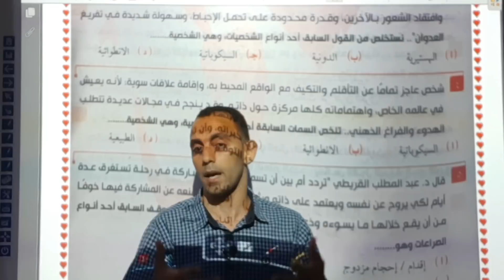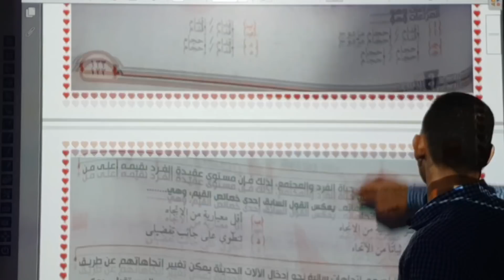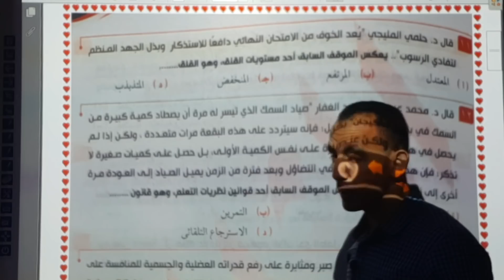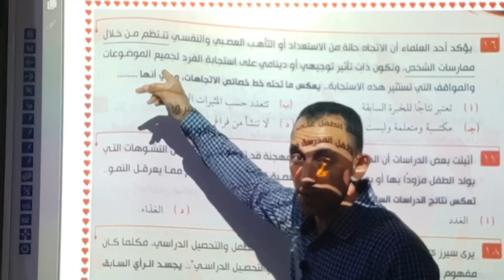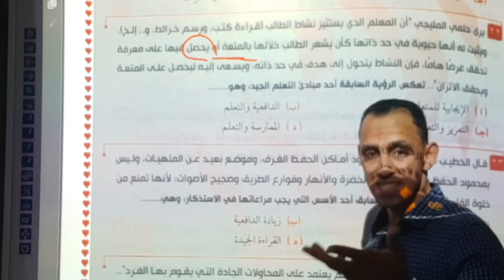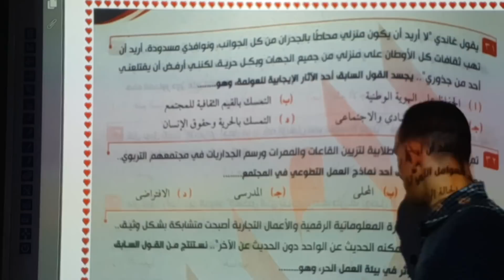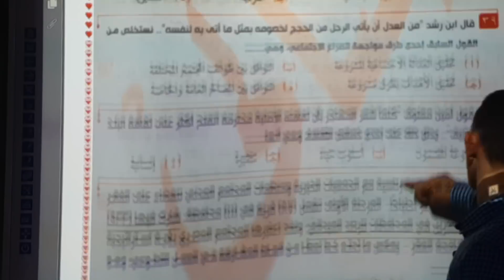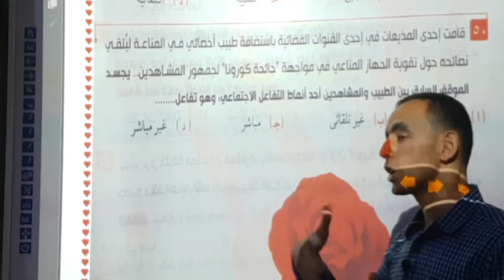أسرار امتحان علم النفس والاجتماع الدور الأول(3ث) مستر محمد علي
حل امتحان علم النفس والاجتماع الدور الأول 2021 توضيحي لدفعة 2022 بدء سلسلة حل الامتحانات الشاملة في علم النفس، حل امتحان نهاية العام لدفعة2021 الدور الأول وتوضيح لكل سؤال وشرح وافي لسبب كل اختيار وتدريب الطلاب على مستوى امتحان اخر العام
ثم حل امتحان الدور الثاني
ثم حل امتحان التجريبي الثاني